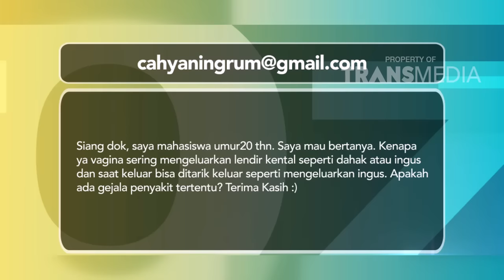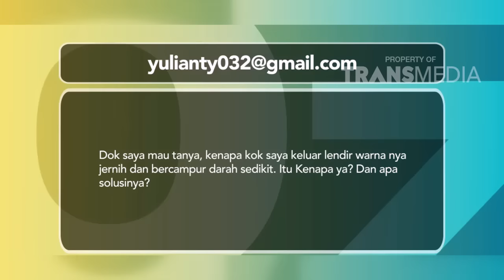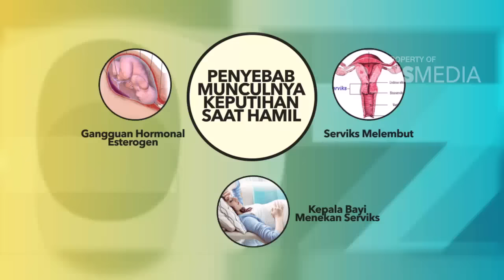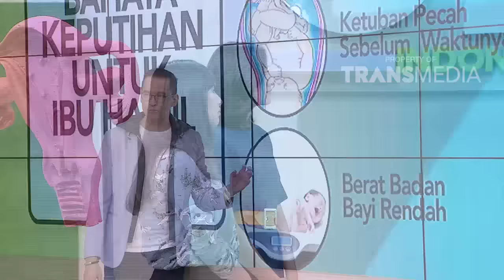DR OZ - Apakah Lendir Vagina Sama Dengan Keputihan? (29/7/18) Part 4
DR OZ
TAYANG SETIAP SABTU MINGGU 15.00 WIB